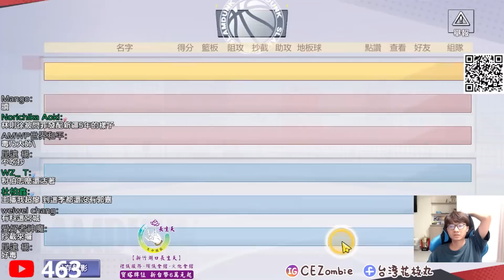這遊戲現在只能靠賽玩了．．．｜和觀眾大談歷史才發現自己白讀了｜slamdunk｜【花枝丸-灌籃高手】